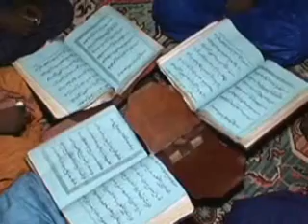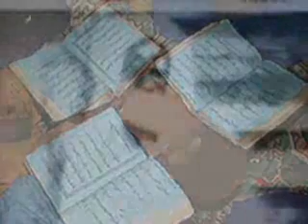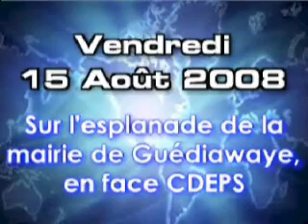Kurels des Vacances 2008 - Annonce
Manifestation annuelle organisée par Majalis